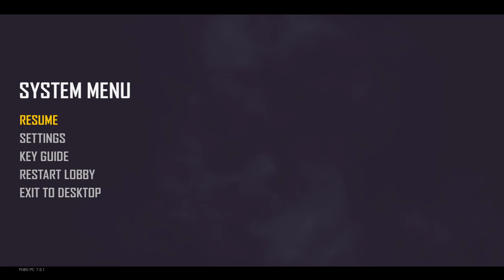15th Jan 2020 (some test servers , then regular )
Hello Random,

I am sure that you like watching some good games.I mainly play PUBG PC and CSGO and bunch of other FPS titles.

* PC Specs *
CPU ☛ Intel i5 8600k at 4.8Ghz
GPU ☛ ZOTAC Gaming GeForce RTX 2060 Twin Fan
RAM ☛ Corsair Vengeance LPX 16GB DDR4 3000Mhz
SSD ☛ Western Digital 240GB SSD

* My Gear *
Mouse    ☛ Razer DeathAdder Elite and Logitech G402 Hyperion Fury
Headset  ☛ HP Pavilion Gaming Headset